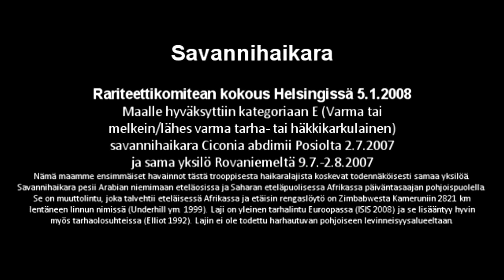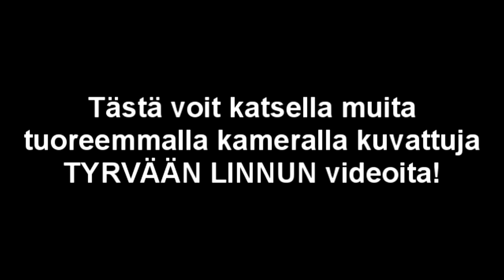Savannihaikara kesällä Suomessa